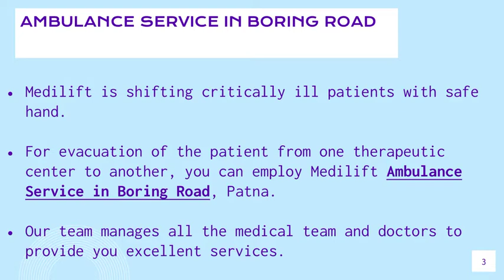Acquire Restorative Relocation Ambulance Service in Boring Road and Hajipur Medilift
Medilift Ambulance Service in Boring Road and Hajipur, Patna is delivering quick response aids in alleviating the pain of the patients and transporting them to a medical facility. Our one-stop haulage service allows patients to arrive in the care facility within the specified time frame.